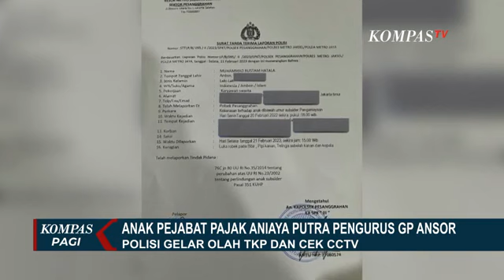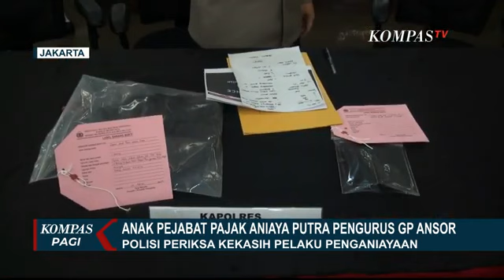Cari Rekaman CCTV, Polisi Kembali Olah TKP Kasus Anak Pejabat Pajak Aniaya Putra Pengurus GP Ansor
JAKARTA, KOMPAS.TV - Kasus penganiayaan anak di bawah umur yang dilakukan oleh anak pejabat ditjen pajak, Tim Penyidik Polres Metro Jakarta Selatan kembali menggelar olah tempat kejadian perkara di Kawasan Ulujami, Jakarta Selatan.

Olah TKP kembali dilakukan untuk lebih memerinci tahapan peristiwa, yang terjadi pada Senin (24/02/2023) malam.

Tim penyidik juga kembali memeriksa para saksi yang berada di lokasi, dan mencari rekaman video dari CCTV hingga rekaman warga yang merekam pada saat kejadian.

Dari penyelidikan sementara, diketahui kasus penganiayaan terjadi pada 20 Februari.

Saat itu, pelaku menjemput korban di rumah temannya kemudian menganiaya korban.

Korban merupakan anak dari pengurus GP Ansor DKI Jakarta.

Baca Juga KPK Turun Gunung Telusuri Sumber Harta Rafael Pejabat Pajak Ayah Mario, Cari Kekayaan Rp56 M Berasal di